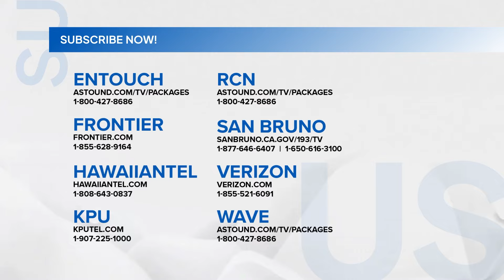Lilet Matias: Attorney-at-Law: Atty. Meredith, pinagsisisihan ang maling trato kay Lilet!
Pinagsisisihan ni Atty. Meredith ang pagiging masama niya kay Lilet ngayong nalaman niya na anak pala niya ito.

Subaybayan ang LiletMatiasAttorneyatLaw sa GMA Pinoy TV! Bisitahin lang ang para sa detalye!